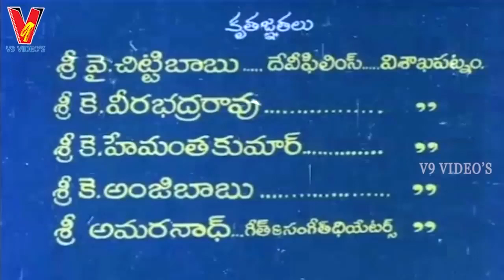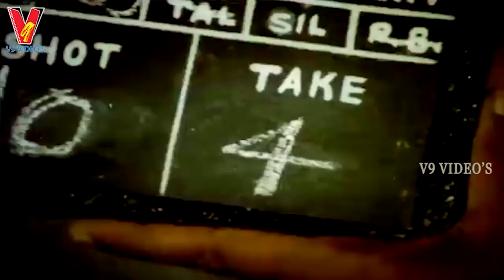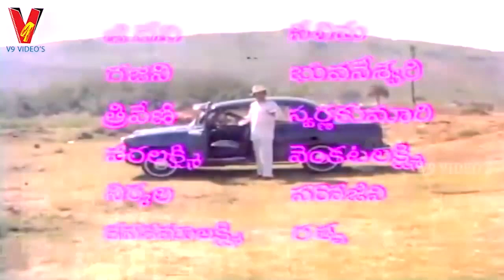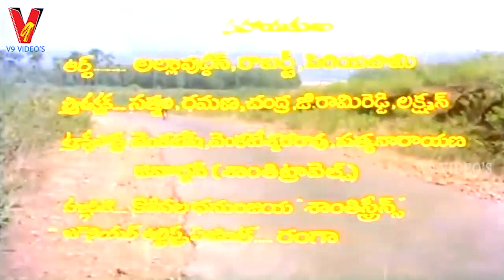GOPAL RAO GARI ABBAYI | PART 1\13 | RAJENDRA PRASAD | RAMYA KRISHNA | KARTHIK | V9 VIDEOS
Watch And Enjoy Telugu Full Movie Gopal Rao Gari Abbayi On Part 1 V9 Videos.

Starring : Rajendra Prasad, Ramya Krishna, Karthik, Rao Gopal Rao Among Others.